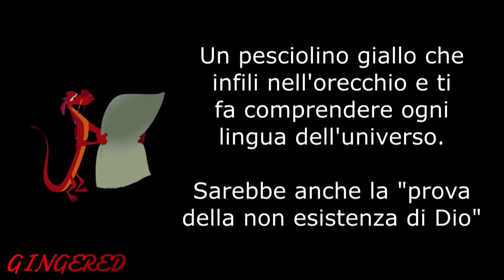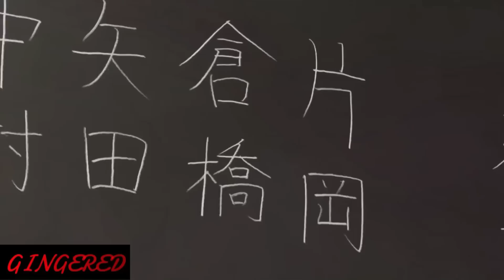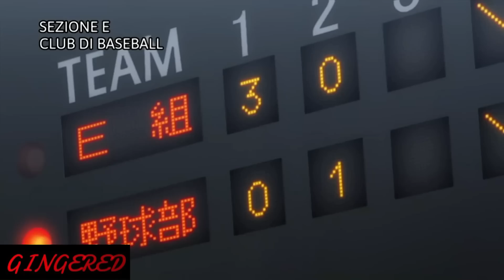Riassunto di (ode a) Assassination Classroom 1x10-1x12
UAAAAAA REGA.
Per alcuni non è niente ma 1000 ISCRITTI, io felicissima! azzie azzie azzie!
A sto punto me lo sono fatta l'account instagram.
Ora fatemi solo un favore: se volete disiscrivervi assicuratevi prima che sia a 1001 che sennò mi pija a male.
Ah, sì, il video... che dire... è arrivato ITONA, ADORO